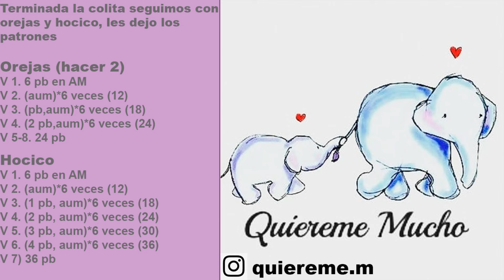👩‍🏫 TUTORIAL DE COMO TEJER ESTE TIERNO LEONCITO😍 - PARTE 2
👩‍🏫En esta segunda parte les enseño como es el armado, la expresion del muñeco y por ultimo como coser de manera prolija cada parte de este TIERNO 😍 LEONCITO 😍
⚠️⚠️⚠️⚠️CORRECCION DE LA LINEA SUPERIOR DEL HOCICO (entrecejo del leon)
Dejo el patron escrito para que se entienda y quede claro porque hay un equivoco en la fila 9!
Tejemos lineal:
fila 1) comenzamos con 8 puntos cadenas
fila2) pinchamos a partir del segundo punto cadena y tejo 7 puntos bajos (7)
fila 3) 4) tejo lineal un punto bajo por cada punto de la vulta anterior (7)
fila 5)comienzo con un aumento, tejo 5 puntos bajos y termino con un aumento (9)
fila 6) 7) tejo lineal  un punto bajo en cada punto de la vuelta anterior (9)
fila 8) comienzo con un aumento, tejo 7puntos bajos y termino con un aumento (11)
fila9) comienzo con un aumento , tejo 9 puntos bajos y termino con el aumento (13)
fila 10) 12) tejo un punto bajo por cada punto de la vuelta anterior (13)
y terminamos el entrecejo. Dejamos hebra larga para coser.

Acompañenme en este camino tan hermoso que es el tejido y juntas crearemos miles de cosas maravillosas
Mis Redes: